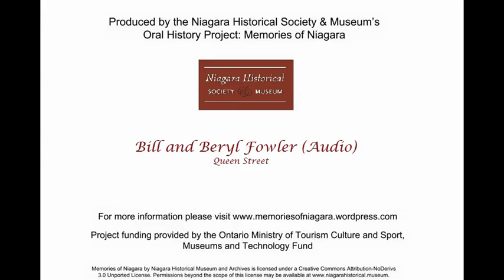Bill and Beryl Fowler Queen Street and the Town Hall